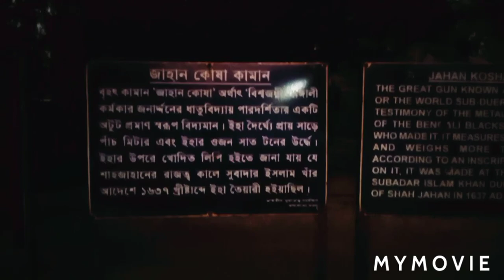Jahan kosha Cannon Murshidabad/House Of Jagat Seth/Motijheel Park In Murshidabad, WB.#18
Jahan kosha cannon literally means the destroyer of the world. It was built by craftsman Jonar Dan Karmokar of Dhaka, capital of Bangladesh🇧🇩 in 1637 AD. during the reign of Shah Jahan. The cannon is made of asta  dhatu or 8 metals namely gold, silver, copper, tin, lead, iron, zink, & mercury. The cannon measures 17.5ft. in length and weighs 16,880 Ib. we will relive the history of Murshidabad where Mir Jafar betrayed the Nawab of Bengal and the Jahan Kosha Cannon built by the Nawab 300 yrs. back.

It was early 18 th. century that the Mughal emperor conferred the title Jagat Seth ( Banker of the world) to the house that had helped make Bengal one of the highest revenue paying regions of the mughal empire. The empire also appointed the head of the banking house the treasurer general of Bengal. He were in a bengali jain family. The family sometimes referred to as the House Of Jagat Seth were this Indian history.

Motijheel literally translation Pearl lake, also known as Company Bagh Eito Rito broto Nath due to its association with the East India Company is a horse- Shoe shaped lake in Murshidabad, West Bengal. India.
created by Nawazish Muhammad Khan, the Son-in-law of nawab Ali bardi khan. He
also constructed a precious palatial palace besides this lake which is called the Sang- I-Dalan, stone palace which is known as Motijheel palace. It was used as the residence of Nawazish  and Gha seti Begum his beloved wife. It is said that after Nawazish death Gha seti Begum lived here until Nawab Siraj-Ul-Daula took over the palace 1756 AD. Motijheel was also the residence of Warren Hastings from 1771 to 1773.